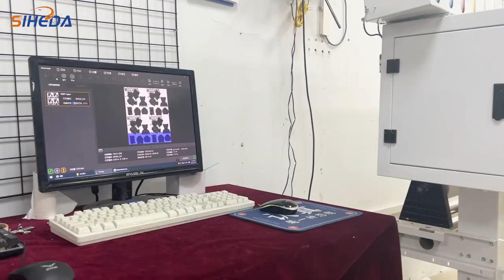Large Format DTF 60cm Clothing T-Shirt Heat Transfer Film Printer Ad700l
· Suitable for T-shirt, pillow, hat, bag, basketball clothes
· CMYKLcLm multi-color printing
· Print head automatic cleaning
· White ink cycle/white ink mixing